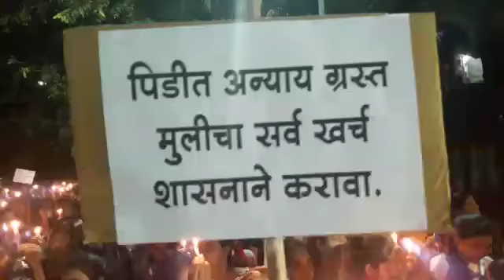Justice for Kasarsai victim। कासारसाई बलात्कार प्रकरण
पुणे:  कासारसाई खटला फास्ट ट्रॅक कोर्टमध्ये चालवून नराधमांना सहा महिन्यांच्या आत फाशीची शिक्षा देण्यात यावी, अत्याचारग्रस्त मुलीच्या शिक्षणाची व ऊसतोड कुटुंबियांची पुनर्वसनाची जबाबदारी शासनाने घ्यावी आदी मागण्यांसाठी एमएपीएसी करणाऱ्या विद्यार्थींनींनी 'कँडल मार्च' काढला. या मोर्चात सुमारे अडीच हजार विद्यार्थीनी सहभागी होत्या.